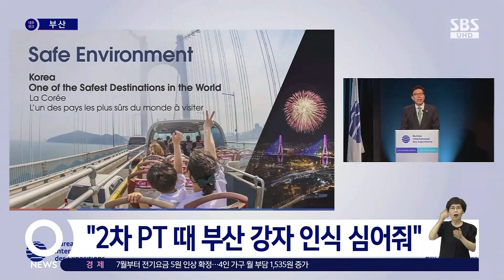BTS, 부산서 콘서트 개최…2030부산엑스포 유치 지원 / SBS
2030부산월드엑스포 홍보대사를 맡은 BTS가 글로벌 콘서트를 부산에서 개최하기로 하는 등 전폭적인 지원에 나섭니다. 국제박람회기구의 현지 실사 때 BTS 멤버가 직접 안내에 나서고, 경쟁 프리젠테이션에서 홍보대사 역할도 맡기로 했습니다.